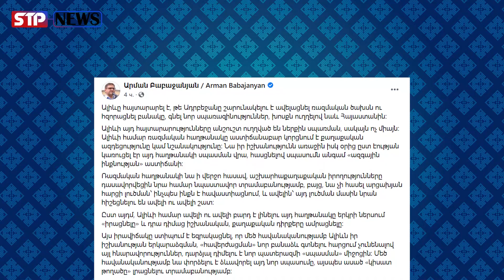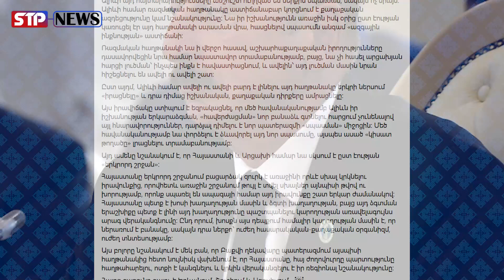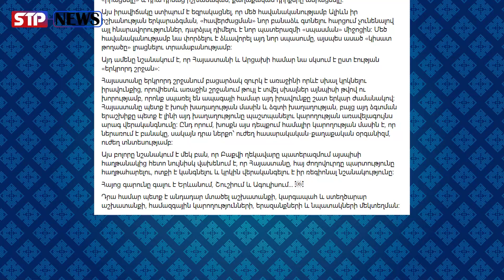ՆԱ ՎԱԽԵՆՈՒՄ Է․ Ի՞նչ է հայտարարել իլհամ ալիևը․․․հայոց գարունը գալու է Երևանում, Շուշիում․․․